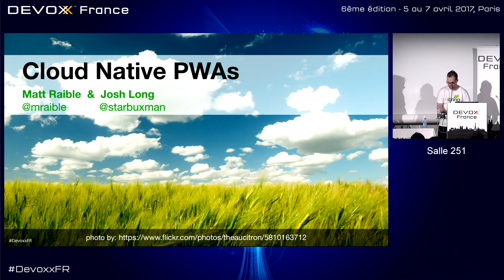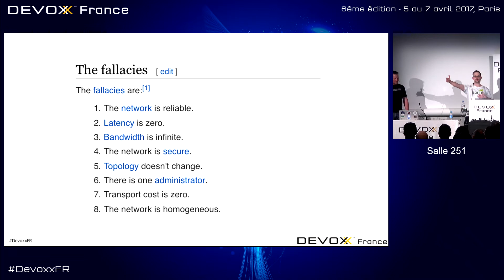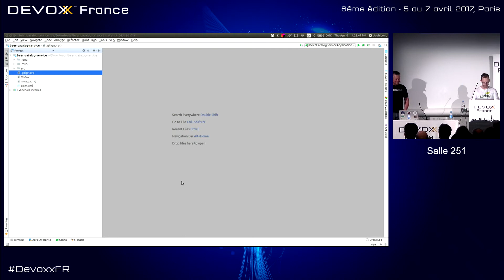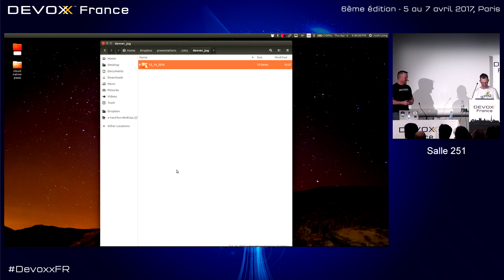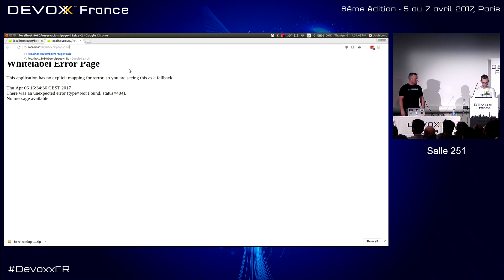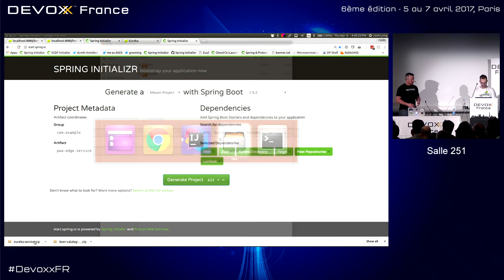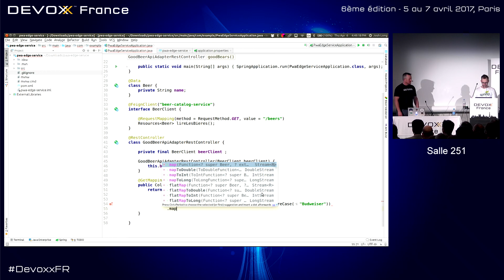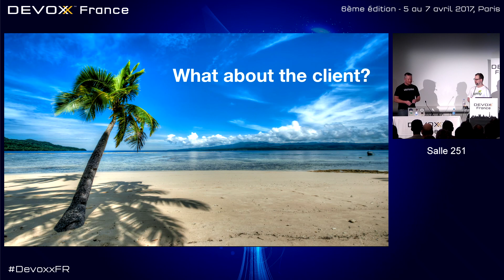Building Cloud Native Progressive Web Apps - Part 1 (Matt Raible & Josh Long)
In this session, you’ll learn how to build microservices with Spring, deploy them to the cloud and expose their functionality with an progressive web application that can run offline. You’ll learn how to “build to fail” and create a quality, resilient application. Live coding will show how to use: Spring Boot, Spring Cloud, Cloud Foundry, IntelliJ IDEA, Angular, and Progressive Web Apps.